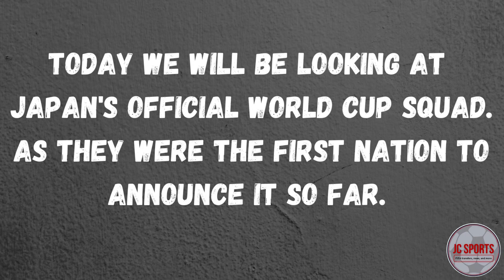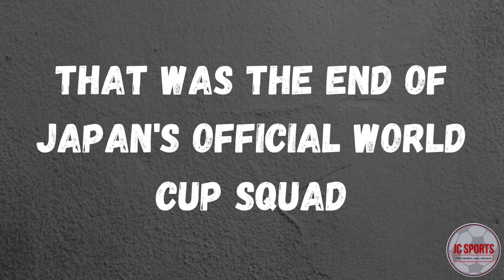Japan OFFICIAL World Cup Squad 2022 ( Tomiyasu, Kamada, Minamino)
Japan have been the first out of 32 countries to announce their World Cup Squad. Watch this video to see who made it. If you know someone who likes these type of videos please share to them.

All these videos are made by me, and it usually takes 2-5 hours for me to make them.